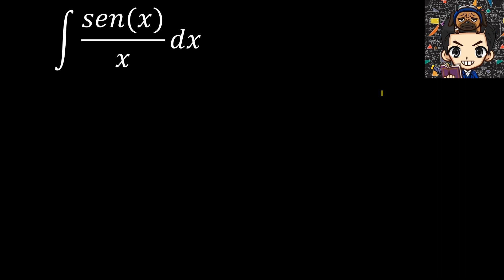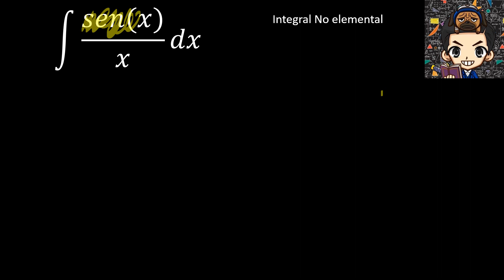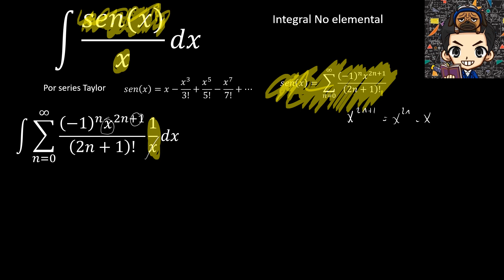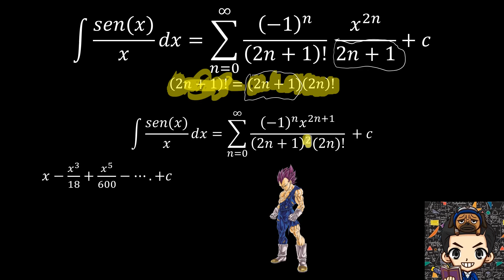Integral no elemental de sen(x)/x